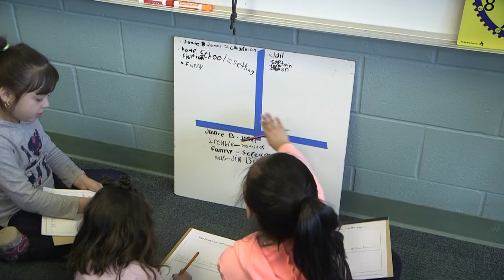WGVU Cool Teacher Frank Andrews, Fennville Elementary, Fennville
WGVU celebrates WGVU Cool Teacher Frank Andrews, Fennville Elementary, Fennville